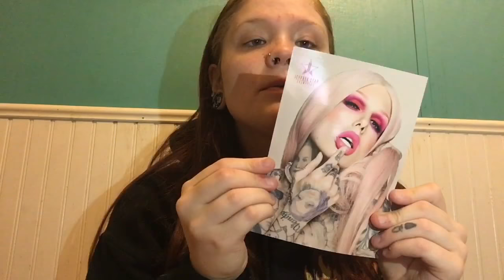MY FIRST JEFFREE STAR MAKEUP ITEM! | First Impression Of Skin Frost